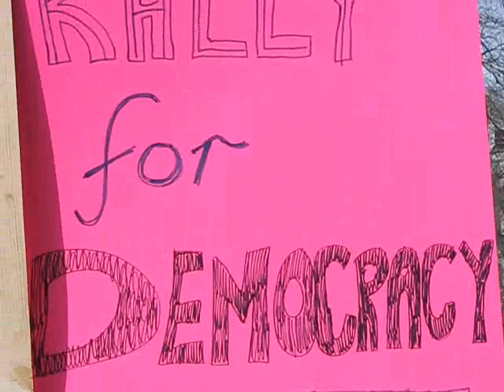Regina robogate rally Victoria Park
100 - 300 people gather to hear Ralph Goodale, Victor Lau, Noah Evanchuk, Mona Hill, and Larry Kowalchuk speak in Victoria Park, on March 11, 2012